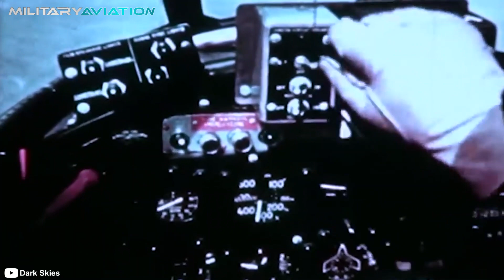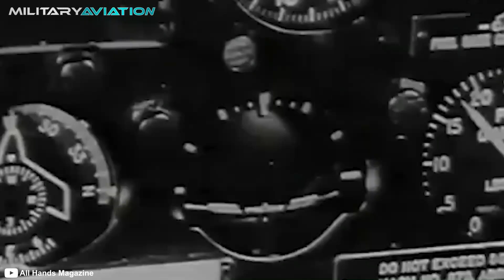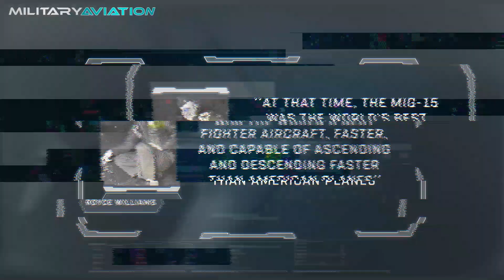When the USSR lost FOUR of its finest FIGHTERS in JUST 30 minutes!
November 18, 1952. Lieutenant Royce Williams took to the skies in his F9F Panther, the United States Navy's first jet fighter. He launched from the aircraft carrier USS Oriskany, along with three other planes, to carry out a patrol mission in the midst of the Korean War. Little did he know that he was about to etch his name into the annals of military aviation history.

Do you want to know other aircraft operations that surprised the world? I leave you here! 👇